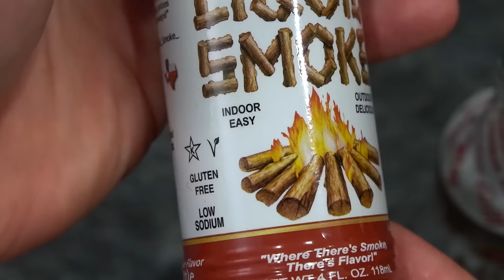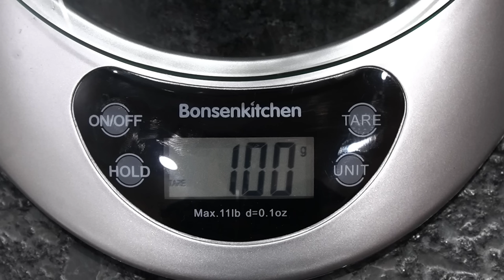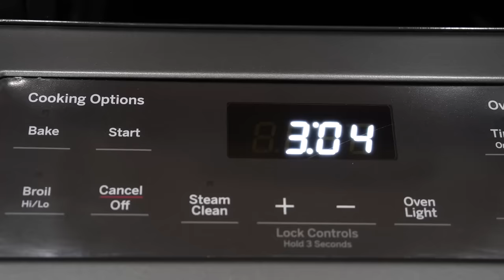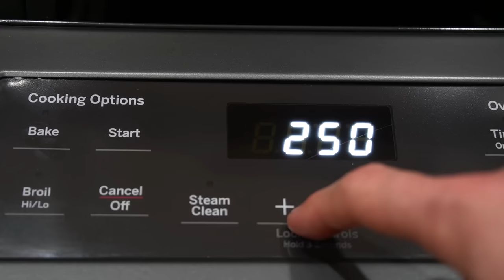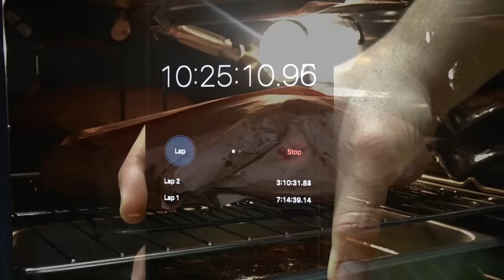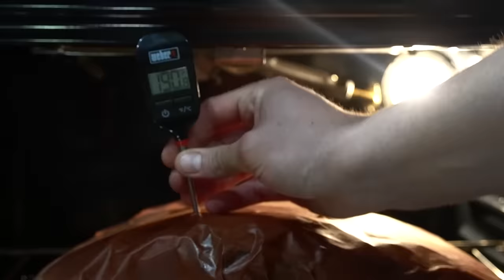Brisket en el horno | La Capital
Brisket marinado 24 horas en humo liquido y cocinado en horno casero por 13 horas. Una gran opción para quienes no tienen ahumador ni asador para probar esta experiencia del BBQ.

Mi Equipo:
Dutch Oven
Ahumador 1
Ahumador 2
Asador Pequeño
Mi asador
Mi cámara
Guantes negros
Iniciador de fuego/carbón
Mi estufa
Cuchillo 2
Cuchillo 3
Sellador al vacío
Hojuelas de sal